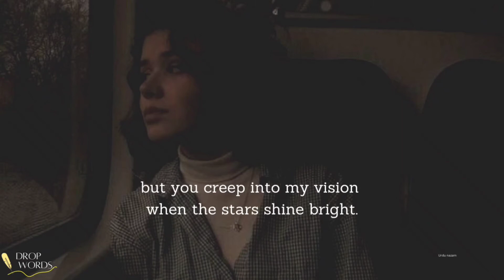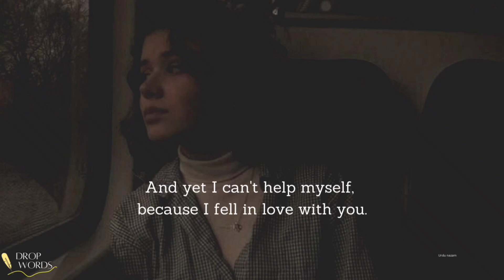Can't Help Myself | English Poetry ( Broken Love Poem) | Drop Words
Credit :
Written By

Narrated By Anshika Jain